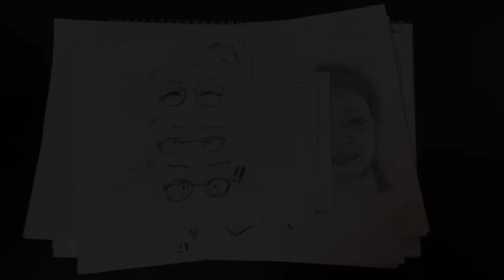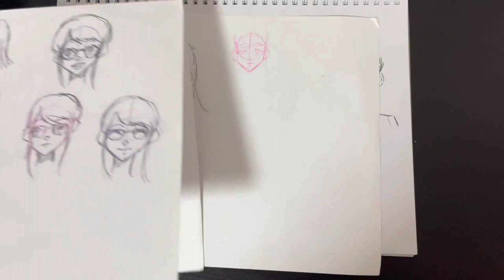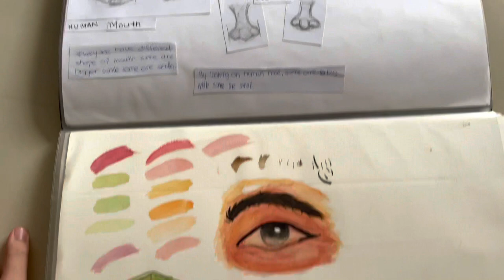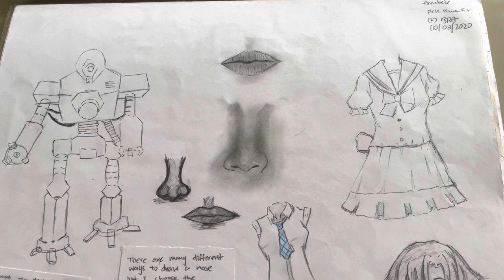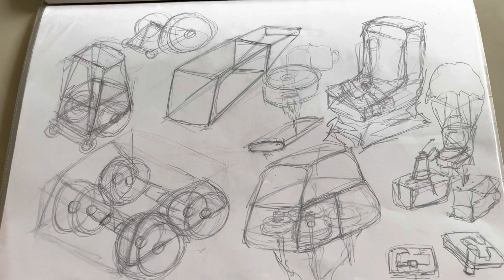EAE portfolio (SP-DMAD) (2022)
Singapore Polytechnic EAE portfolio for Animation and Games

Greetings! I'm Annabelle Pek from Bendemeer Secondary School. I love to draw characters from the anime I watch. I love playing video games like Sandbox, Shooter, Survival and horror games. During my free time, I will watch Youtube videos and learn how to draw and improve my drawings. Lately, I've been experimenting with digital art and blender, and I wish to learn more from the course.